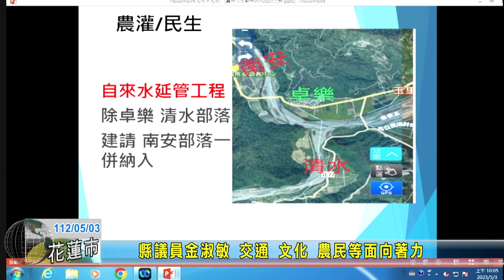20230503 02 縣議員金淑敏 交通文化農民等面向著力